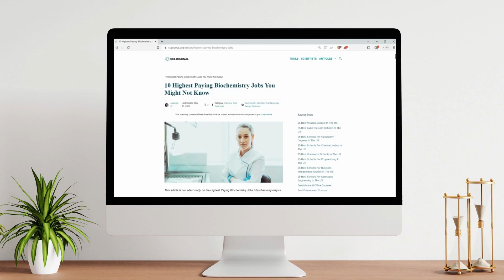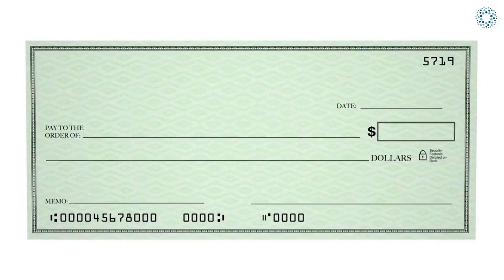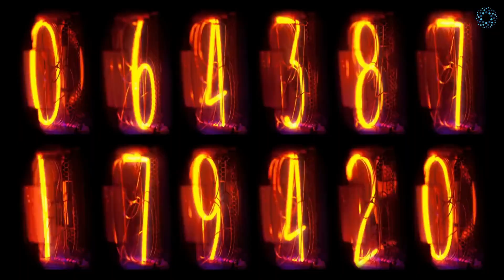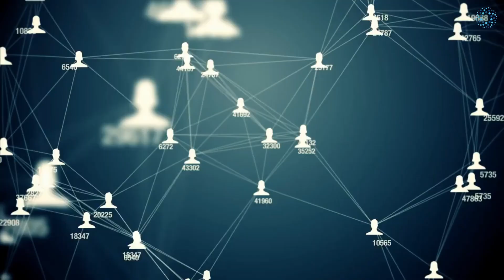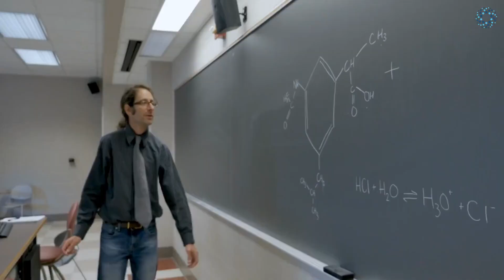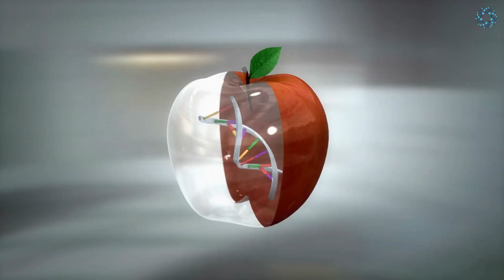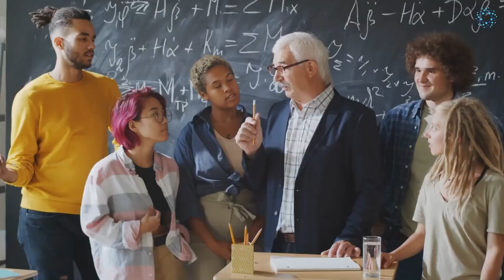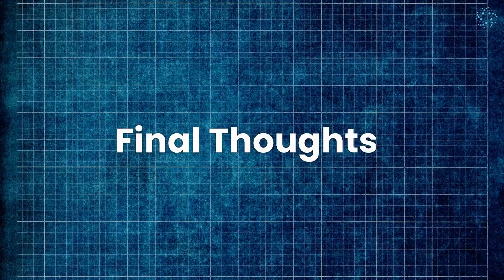Top 10 Highest Paying Biochemistry Jobs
Looking for a career in biochemistry that pays well? Then you're in luck! In this video, we'll be counting down the top 10 highest-paying biochemistry jobs.

From pharmaceuticals to biotechnology, we'll explore the various industries that offer lucrative salaries for biochemists. You'll learn about the education and experience required for each job, as well as the day-to-day responsibilities and potential for growth.

Whether you're a recent graduate or a seasoned professional, this video will provide you with valuable insights into the highest-paying biochemistry jobs to help you make informed decisions about your career path.

So, if you're ready to discover some exciting and rewarding career paths in biochemistry, grab a pen and paper and join us as we count down the top 10 highest-paying biochemistry jobs!